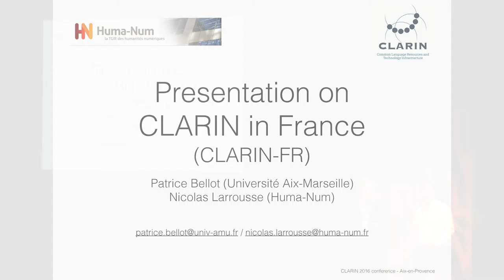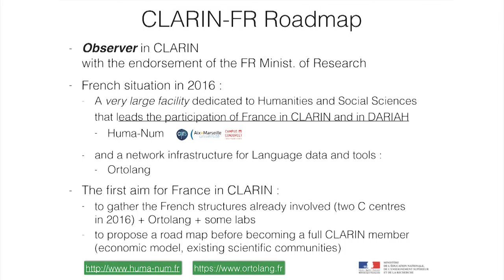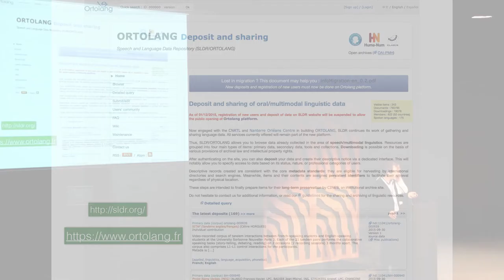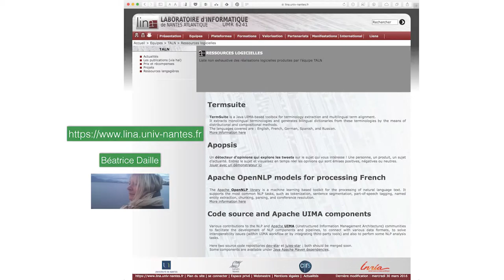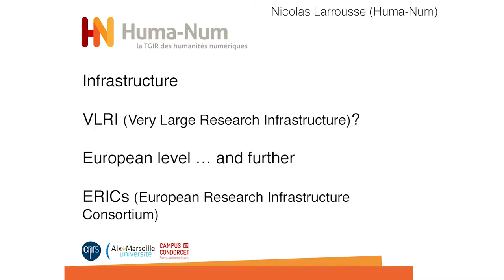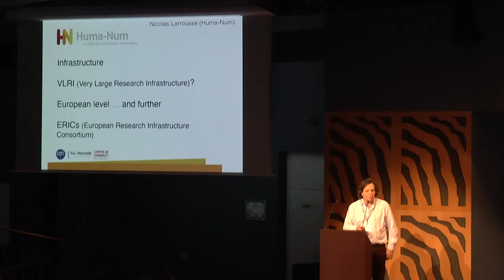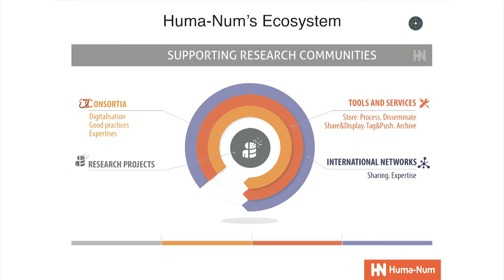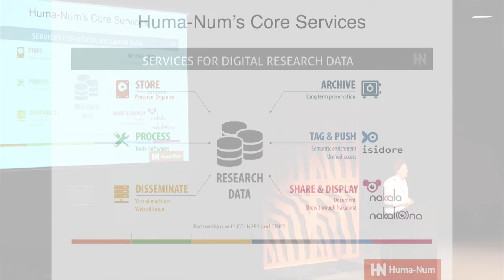CLARIN in France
Patrice Bellot & Nicolas Larousse